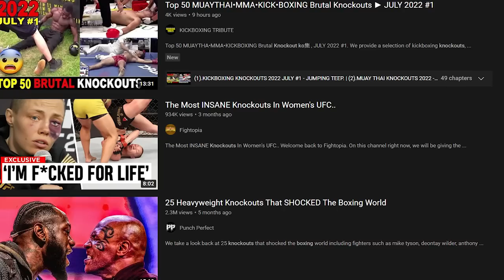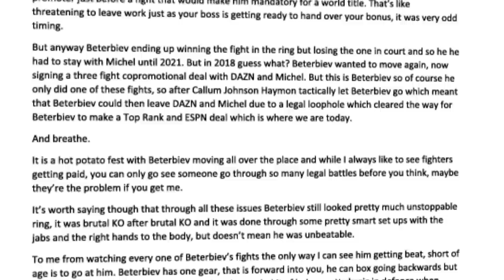Love and War – The Artur Beterbiev Story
Artur Beterbiev 18 (18 KOs)-0-0 is an undefeated unified Light Heavyweight world champion and is the only active world champion to hold a 100% knockout record, the general public knows Beterbiev as an almost stereotypical scary Russian KO machine but very little else. This video will aim to humanise him by delving into both his unique and tragic backstory while also explaining some of Beterbiev’s key boxing techniques and his overall style.